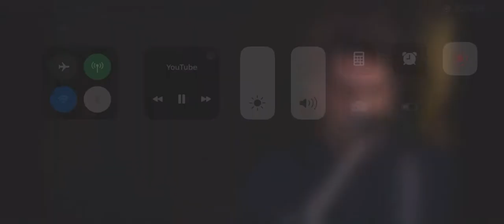Brendon fucking up La Devotee